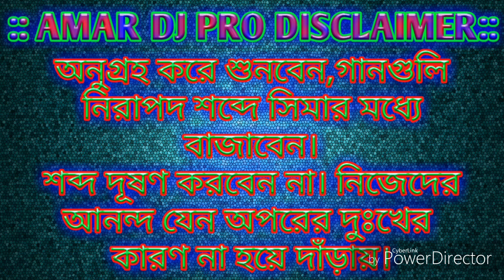👍Main Khiladi Tu Anari (NO-1 Hard Vaibrate Dot Remix) Dj Mithun (M.P) Production|By Amar Dj Pro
♡♡♡আমাদের চ্যানেল আসার জন্য আপনাকে ধন্যবাদ ।
♡♡♡এই চ্যানেল সমস্ত রকমের ডিজে গান পাবেন । পুরুলিয়ার ডিজে, কমপিটিসন ডিজে, নগপুরি ডিজে, সাঁওতালি ডিজে,ভোজপুরী ডিজে,বাংলা, হিন্দি ডিজে গান পাবেন ।
এবং আমার চ্যানেল টিকে সাবক্রাইব করে পাশে থাকুন ।
  ধন্যবাদ ।

♡♡♡This channel will get all the DJ Songs. Purulia DJ, Competition DJ, Nagpuri DJ, Santali DJ, Bhojpuri DJ, Bengali, Hindi DJ Music.

Competition Dj Music 2019,
Jaan Le Lungi Dj Mix,
Competition Dj Song,
Competition DJ Mix,
Competition Dj Song 2019,
Competition Horen Music 2019,
competition mix dj song,
dot mix dj song,
no 1 competition dj song,
dot mix competition dj song,
bango bango dj song,
compition mix dj song 2019, compition mix dj song flp, compition mix dj song dailog,
dj8 competition,
dj smc,
box competition dj,
horen competition dj,
bass competition dj,
music competition dj,
contai competition dj,
comptition song 2019,
competition song 2019,
competition song 2019 dj,
fadu comptition song,
competition sound,
comptition dialog song,
rajasthani dj song,
dj song rajasthani,
competition matal dance,
2019 hard bass competition dj,

jbl competition dj song

dj bm production 2018 dot

rcf dj song

jbl sound check song

jbl competition song

compition mix dj song

humming bass

competition dj song 2018

jbl competition 2018

dj rcf bass

rcf speakers price list

dj rcf bass song

compition horn mix dj song

dj humbing bass

dj competition allahabad

dj kalakar competition

rcf box

dj jbl song 2019

Amar dj

Amar dj pro